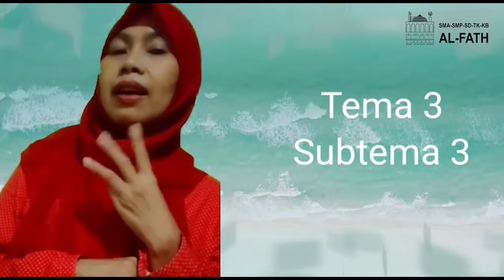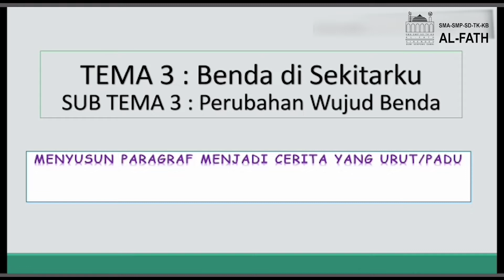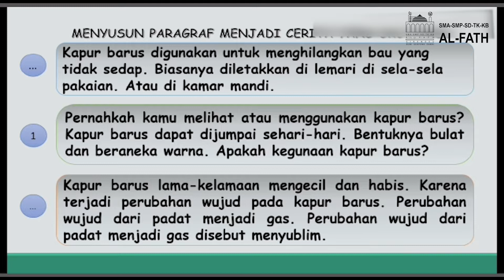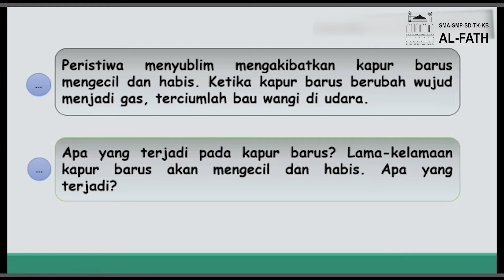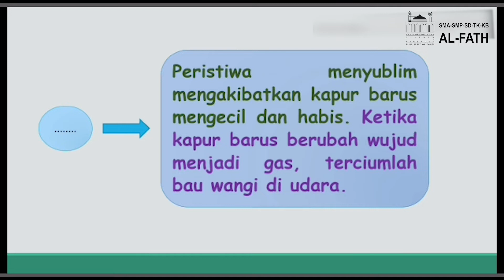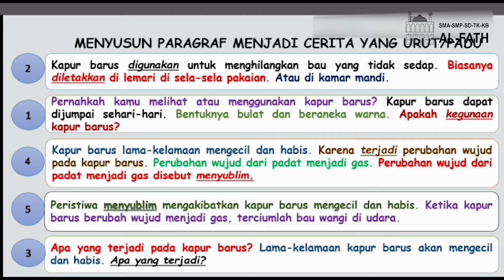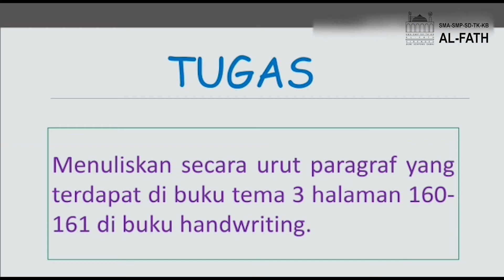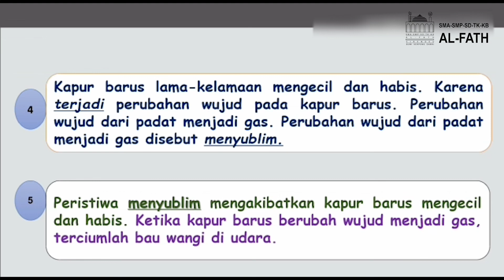Bahasa Indonesia | Benda di Sekitarku | Grade 3 SD Al-Fath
Pembelajaran jarak jauh Bahasa Indonesia | Benda di Sekitarku | Grade 3 SD Al-Fath.

Teacher : Ms. Ida